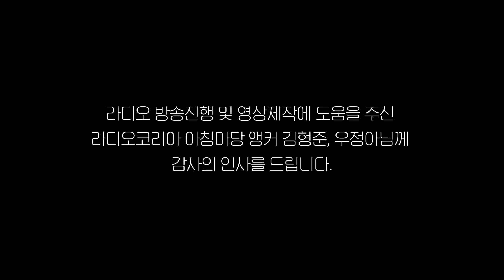🎙자주묻는질문QnA✔️트럼프 행정명령에 따른 연방실업수당 보조 현황✔️Skinny Stimulus Package✔️미국 대선 우편투표에 대한 쟁점사항/라디오코리아 아침마당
2011년 설립 이래 JC&Company Group은 한국에서 미국으로 진출하는 개인과 기업들의 투자결정에 대한 법률/세무 컨설팅, 미국 내 고객들을 대상으로 한 절세, 투자 및 자산관리 서비스를 제공하며, 여러 고객들의 지속적인 성장의 조력자가 되어왔습니다.